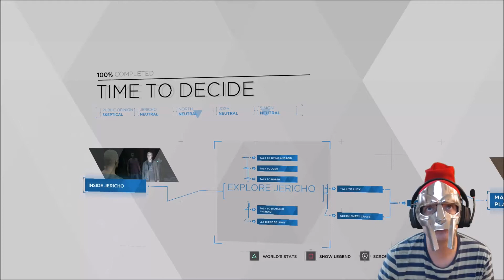Detroit: Become Human - Part 16 (Zlatko) Escape the Manor Trophy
Join me as I take the journey through Detroit as one of them Apple Androids! I'll be doing chores and taking bus trips as a bot! XOXO